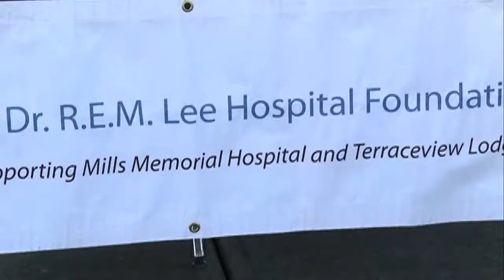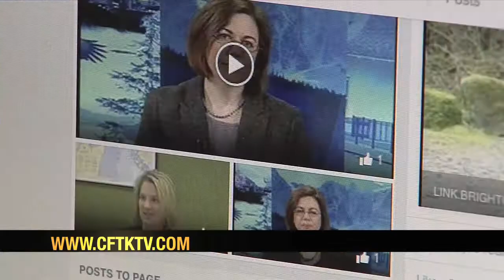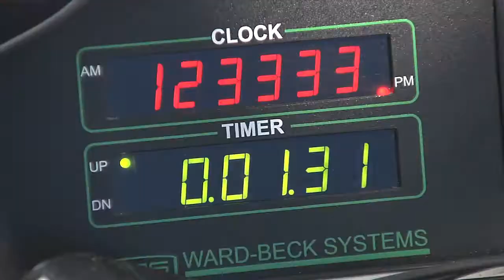2018 Image Video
2018 Image Video